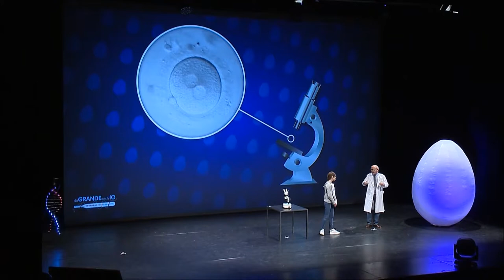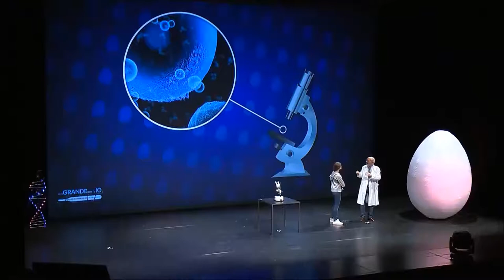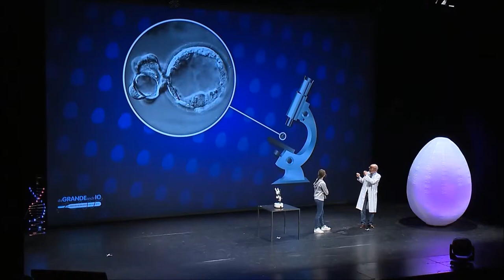Cosa c'è dentro la cellula? (Con Carlo Alberto Redi)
La cellula e i suoi segreti. Ce lo spiega Carlo Alberto Redi nella lezione spettacolo Da Grande Anch'Io - L'uovo, una cellula meravigliosa.